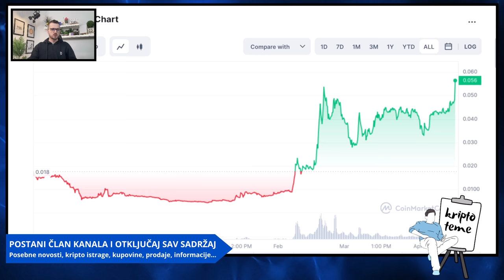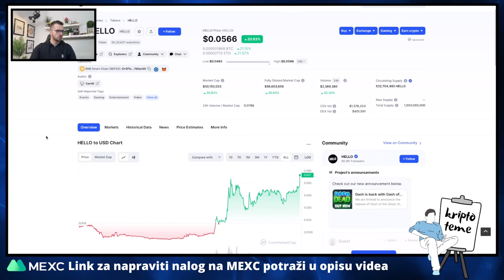TOKEN HELLO UPRAVO NA ATH 🚨🤑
KRIPTO TOKEN HELLO UPRAVO RASTE JAKO !!! Ulaganje u kriptovalute - Kriptovalute 2023

▶︎ BESPLATNA POŠTARINA

KRIPTO TEME

KRIPTO LIVE
kripto teme
BalkanCrypto zajednica raste iz dana u dan
kriptovalute bitcoin
bitcoin ulaganje
kako kupiti kriptovalute
kriptovalute KRIPTOVALUTE
KRIPTOVALUTA BITCOIN
kriptovalute edukacija
kriptovalute novosti
KRIPTOVALUTE live
ulaganje u kriptovalute
kripto teme
KRIPTOVALUTE
kriptovalute
ulaganje ovisnost